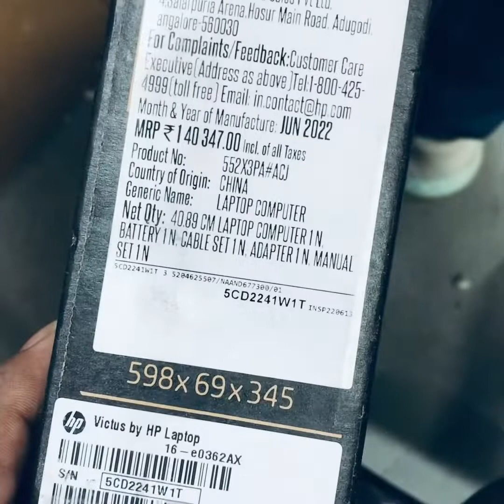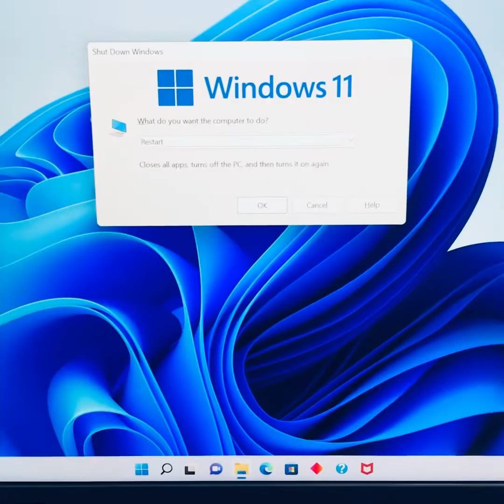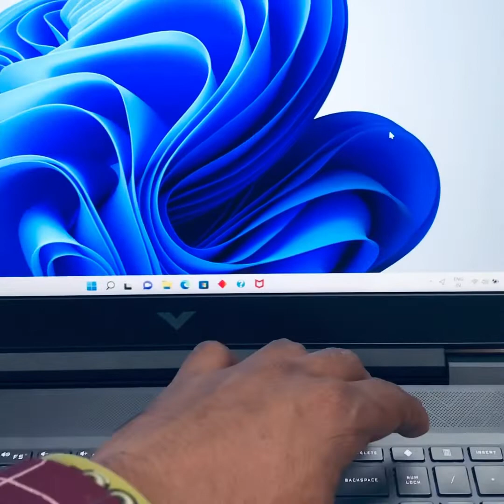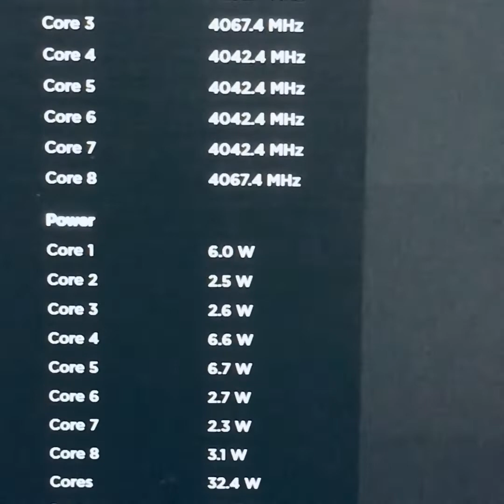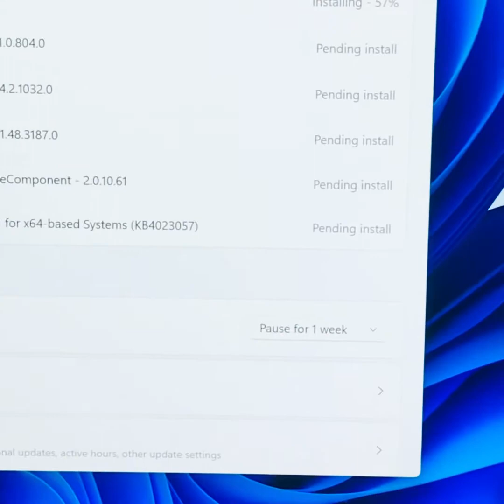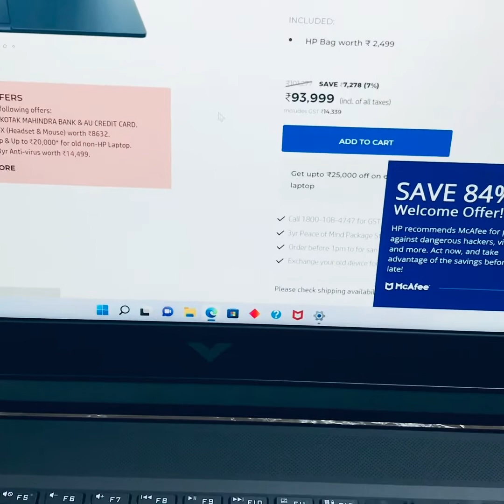Hp Victus Latest Amd Ryzen 7-5800H Processor 🔥16.1Inches Qhd Gaming Laptop🔥 (16Gb Ram/1Tb Ssd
Hp Victus Latest Amd Ryzen 7-5800H Processor 16.1Inches Qhd Gaming Laptop (16Gb Ram/1Tb Ssd/6Gb Rtx 3060 Graphics/ Flicker Fre